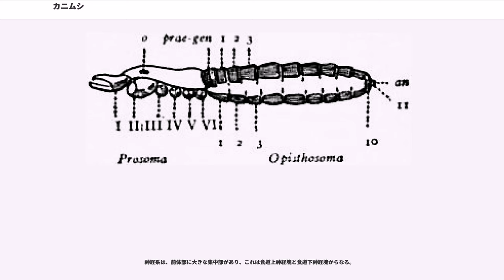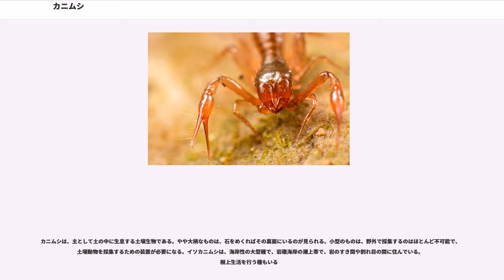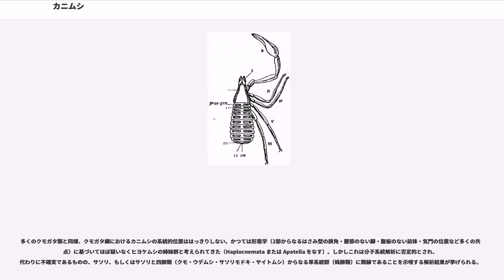カニムシ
カニムシ（蟹虫、）は、鋏角亜門・クモガタ綱のカニムシ目（Pseudoscorpiones）に属する節足動物の総称である。ほとんどは数mm程度以下の微小動物であり、触肢は大きな鋏となる。尾のないサソリのような姿をしているが、サソリとは別系統である。

体は円筒形、楕円形で、前体と後体の間がくびれない。全身の外形は、尾のないサソリを彷彿とさせる。4対の歩脚と、最大の特徴である一対の鋏状の触肢を持つ。触肢は大きいものでは体長と同じくらいの長さがあり、先端近くには感覚毛がはえている。この触肢を前方に延ばしてそろそろと歩き、何かにぶつかると、触肢を体に引き付けて、すっ飛ぶように後退する。その姿が印象的なためか、「アトビサリ」等の別名がある。

中には口元の鋏角から糸を出せるものがあり、それを用いて巣を作る。

体は大きく前体（頭胸部）と後体（腹部）に分かれる。両者の間には、はっきりした境目はあるが、著しいくびれはない。他のクモガタ類と同様、前体は鋏角1対・触肢1対・脚4対という計6対の付属肢（関節肢）をもつ。

前体はおおよそ長方形から三角形の背甲に覆われる。その前方側面に眼がある。眼は単眼で2対もしくは1対をもち、無眼のものがある。腹面は触肢と脚の基部（基節）によって占められ、左右のそれが正中線で合わさっているため、その間には腹板がない。

体の前端には鋏角がある。鋏角は2節で、鋏を構成する。鋏は縦に動き、不動指は背面側、可動指は腹側にある。大きさは様々で、ツチカニムシ類では頭胸部とほとんど同長なくらいに大きいが、他のものでははるかに小さい。鋏角には紡績腺があるものが多いが、その位置は様々である。

触肢はよく発達した鋏になり、この動物のとても目立つ特徴となっている。触肢は左右に広がり、その先で前に曲がって、先端に大きな鋏を持つ。この鋏には、長い感覚毛があり、これを触角のように用いると同時に、獲物を捕獲するのにも用いる。この触肢には毒腺があり、捕えた獲物を麻痺させる他、性的二形があり、雌のものが大きいとも言われるが、その差は大きくない。

触肢の後方には4対の脚（歩脚）が配置する。前の二対は前を、後方の二対は後ろを向く。その構造は前二対、後ろ二対がそれぞれに似ていて、いずれも後方の方がよく発達している。

後体（腹部）はほぼ卵形で、付属肢はない。12節からなるが、最後の体節は腹面に曲がって肛門周辺を構成する。背面と腹面は、それぞれに独立した背板と腹板に覆われるが、それぞれが正中線で左右に分かれることが多い。生殖孔は腹面第2節の生殖口蓋に開く。

消化系は、口から肛門に至る消化管であるが、その側面に伸びる腸腺が最も大きい。その先端は鋏角の間に開き、その最前方は口前部といわれる。その中に口が開く。その内側に咽頭があり、そこから後方に細い食道が続く。その後方で左右に広がる腸腺がある。腸腺はキチン質の裏打ちがあって、左右に分かれて後方に伸び、さらに外側にいくつもの膨らみを持つ。後体の背板の下は、ほぼこの腸腺に占められる。この後方には、細い小腸が伸び、体内で一度折り返して前に伸び、さらにもう一度折り返して、肛門に続く。

神経系は、前体部に大きな集中部があり、これは食道上神経塊と食道下神経塊からなる。

呼吸系としては、気管系があり、その開口である気門は、後体第3と第4節の腹面の左右に開く。

排出器としては、基節腺（）、腎嚢などがある。

カニムシは、主として土の中に生息する土壌生物である。やや大柄なものは、石をめくればその裏面にいるのが見られる。小型のものは、野外で採集するのはほとんど不可能で、土壌動物を採集するための装置が必要になる。イソカニムシは、海岸性の大型種で、岩礁海岸の潮上帯で、岩のすき間や割れ目の間に住んでいる。樹上生活を行う種もいる

鋏が目立つことでもわかるように、捕食性の動物であり、より小型の動物、トビムシなどを餌にしている。土壌動物としては、密度はさほど高くないが、重要な肉食者である。餌を求めて歩くのではなく、鋏状の触肢に獲物が触れるまで待つ。

昆虫などの脚を掴み、またはその身に乗って便乗する習性が知られる。

多くのクモガタ類と同様、クモガタ綱におけるカニムシの系統的位置ははっきりしない。かつては形態学（2節からなるはさみ型の鋏角・膝節のない脚・腹板のない前体・気門の位置など多くの共通点）に基づいてほぼ疑いなくヒヨケムシの姉妹群と考えられてきた（Haplocnemata または Apatella をなす）。しかしこれは分子系統解析に否定的と...